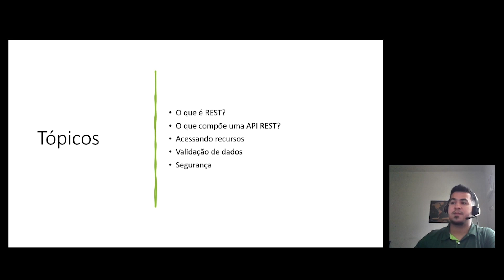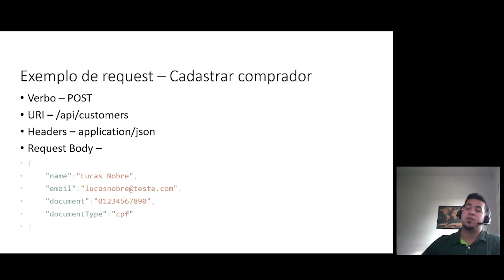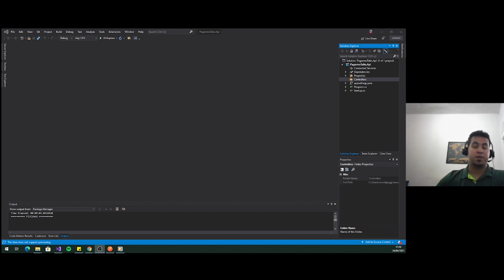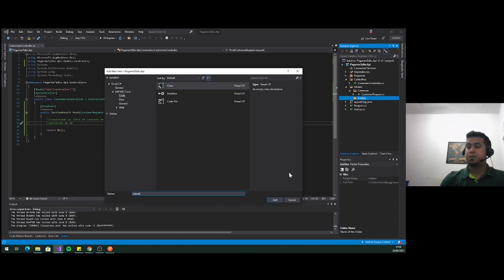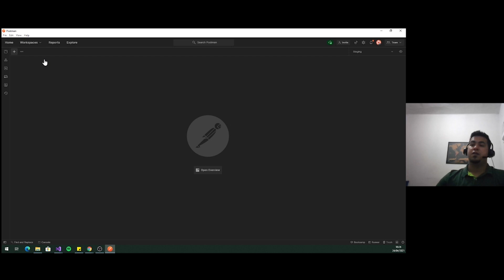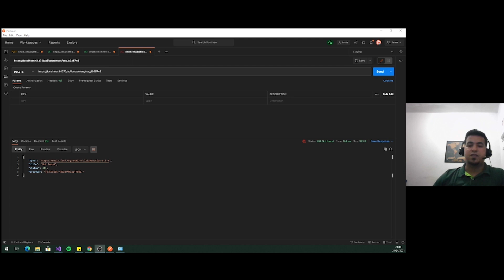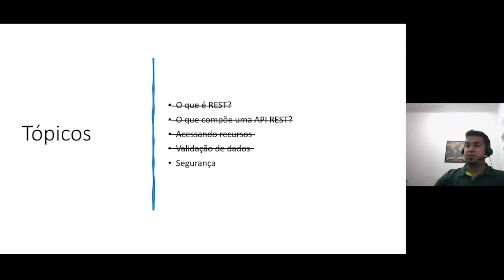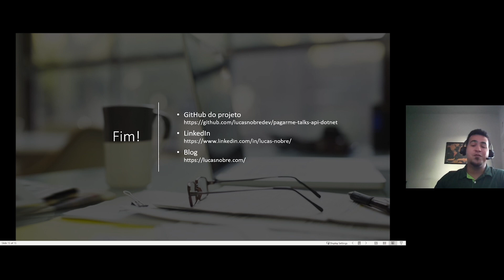Como criar uma API RESTfull com .NET ? | devadev com Lucas Nobre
Esse é o nosso terceiro vídeo da nossa trilha de aprendizado sobre .NET. Se você tá começando no assunto ou ainda não sabe se esse framework é pra você, fica de olho na nossa trilha que nós vamos ajudar!

Esse vídeo explica mostra passo a passo como montar uma API  RESTfull em .NET, ele é tutorial prático e rápido para você acompanhar e sair fazendo!

No vídeo o Lucas explica:
- O que é REST
- O que compõe uma API REST
- Quais são os recursos necessários
- Como validar dados
e ainda dá dicas de segurança

Ficou com dúvida?
Comenta aqui que respondemos

Gostou?